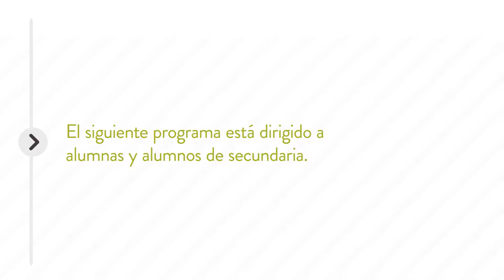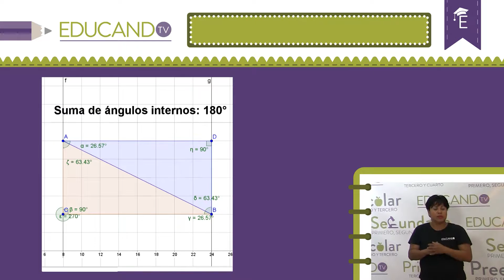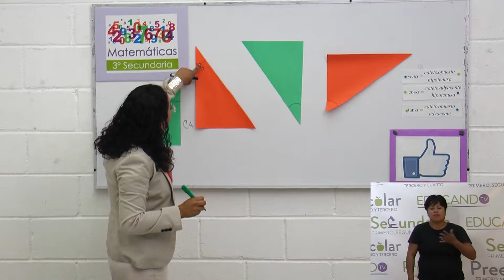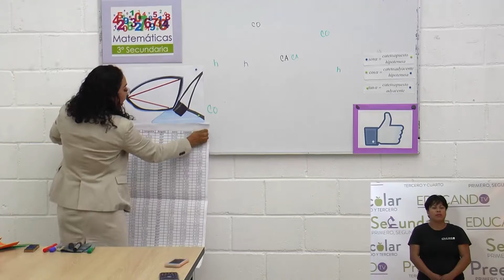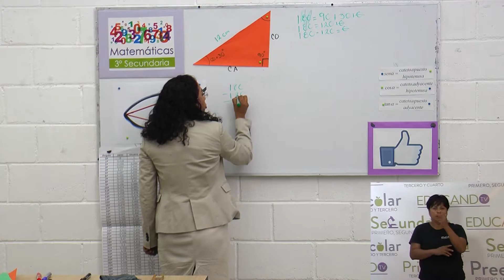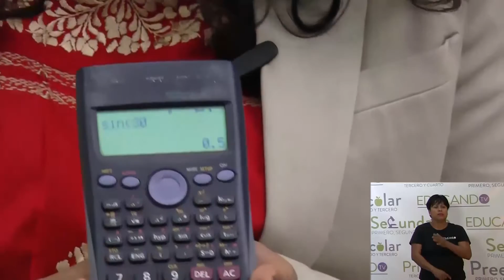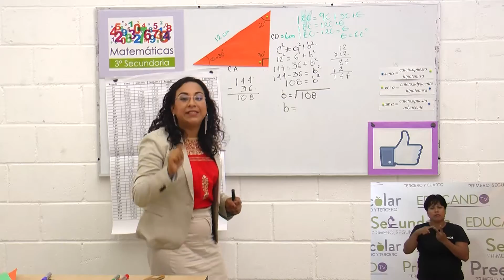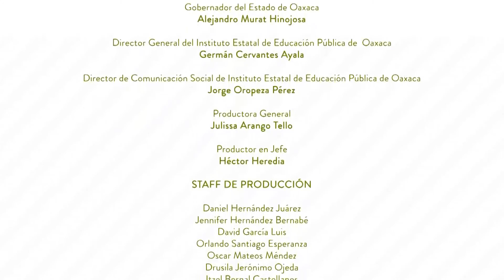Secundaria clase: 113 Tema: Ángulos agudos de un triángulo rectángulo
Objetivo: Que el alumno realice un análisis de las relaciones entre los ángulos y los lados de un triángulo rectángulo.